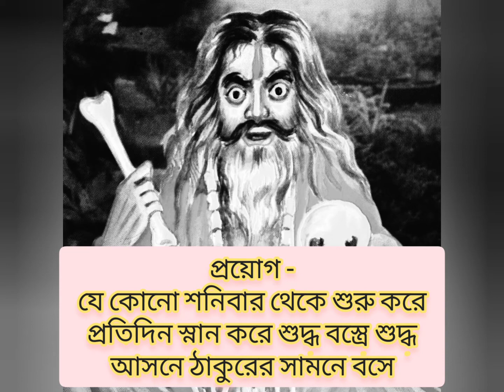মাত্র ২১ দিনেই যে কাউকে বশ করার উপায়🔥Powerful Mantra For Vashikaran🔥Please Subscribe this Channel👍